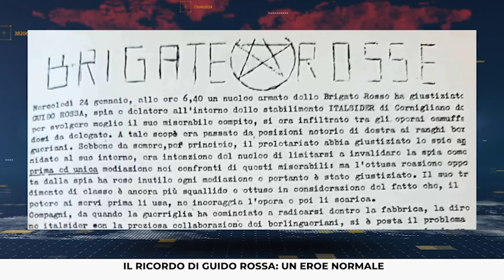45 anni dall'uccisione di Guido Rossa: "Era un eroe normale"